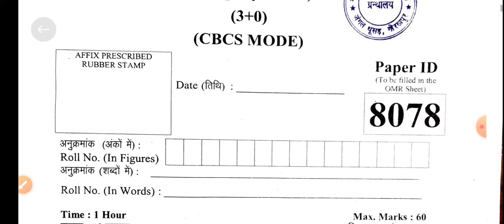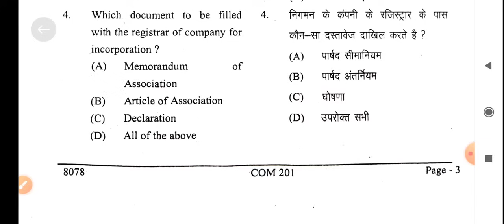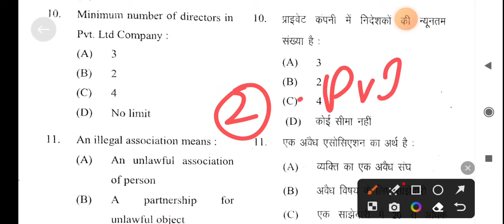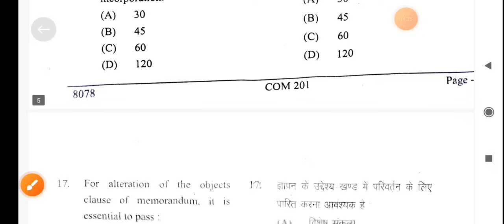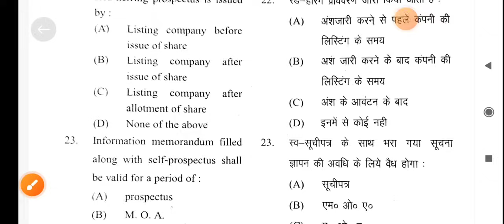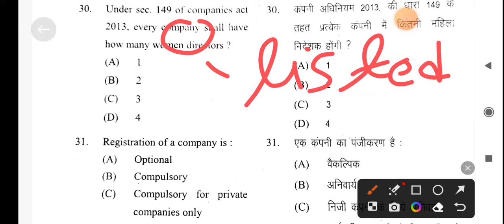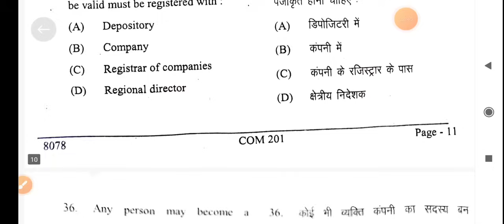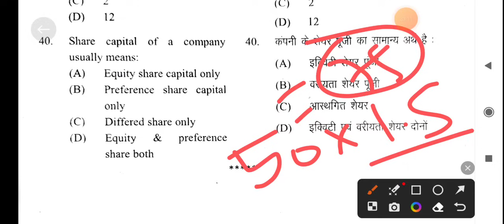Company Law 1st | Previous Year Question Paper Solution | DDU B.Com 3rd Semester Exam |Important MCQ